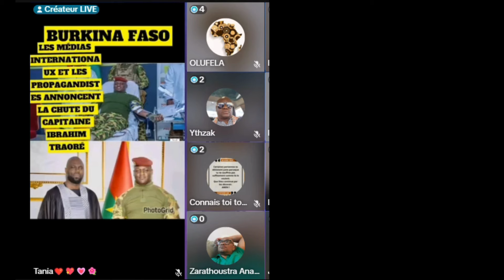Dé.ces de Ibrahim Traoré, les Burkinabé en parlent😭